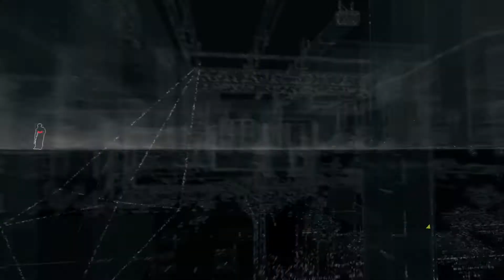Let's Play Watch Dogs #32 - Gegner in Verfolgung - [PS4] [1080P] [German] [HD+]